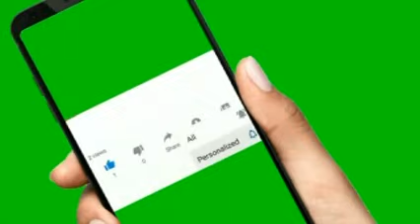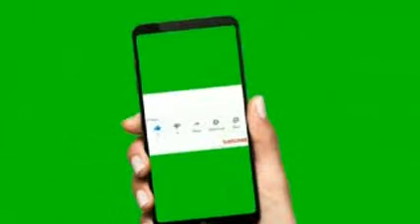TIMBWILI LAIBUKA KUAPISHWA RAIS WA PANAMA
maximum tv
ayatollahali
magufuli
dw leo
bbc leo
na
dw swahili leo jioni
joe biden
ukrain
dw swahili live
music upload
mombasa
wasafi mombasa
bbc kiswahili habari
tundu lissu
tifa
diamond
platnumz
alikiba
rostam
parapanda
jux
vanessa
ccm
chadema
wasafi
jonijooo
ukraine
matukio
leo
midle
simba
kenya
mid
one
ngono
dw swahili habari leo live
mbowe
vita ukrain
wasafi festival
wcb
zelensky leo
bbc swahili leo live
azam tv
wasafi tv
millard ayo
tokazamani tv
ayo tv
jamvi online tv
tamutamu tv
dw
sumbawanga tv
mwendokasi tv
ngasa tv
azam fc
haroub tv
global tv
live magazeti
marekani
taifa stars
sri lanka
azam
dw leo mchana
millardayo magazeti
magazeti ya leo millardayo
magazeti millardayo
ufarasa
yanga sc
millardayo
millarayo
kinachoendelea ukraine
taarifa
voa swahili
bbc
dw swahili habari leo mchana
ukrain leo
urusi leo
russia
donbass
vladmir putin
bbcswahili
dirayadunia
bbc jumatano
dci
barozi zimbabwe
utezi wa igp
sirro
William ruto
Uhuru Kenyata
ayatollahali
magufuli
dw leo
bbc leo
na
joe biden
ukrain
dw swahili live
music upload
mombasa
wasafi mombasa
bbc kiswahili habari
tundu lissu
tifa
diamond
platnumz
alikiba
rostam
parapanda
jux
vanessa
ccm
chadema
wasafi
jonijooo
ukraine
matukio
leo
midle
simba
kenya
mid
one
ngono
mbowe
vita ukrain
wasafi festival
wcb
zelensky leo
azam tv
wasafi tv
millard ayo
tokazamani tv
ayo tv
jamvi online tv
tamutamu tv
dw
sumbawanga tv
mwendokasi tv
ngasa tv
azam fc
haroub tv
global tv
live magazeti
marekani
taifa stars
sri lanka
azam
dw leo mchana
millardayo magazeti
magazeti millardayo
ufarasa
yanga sc
millardayo
millarayo
kinachoendelea ukraine
taarifa
voa swahili
bbc
ukrain leo
urusi leo
russia
donbass
vladmir putin
bbcswahili
dirayadunia
bbc jumatano
dci
barozi zimbabwe
utezi wa igp
sirro
William ruto
Uhuru Kenyata